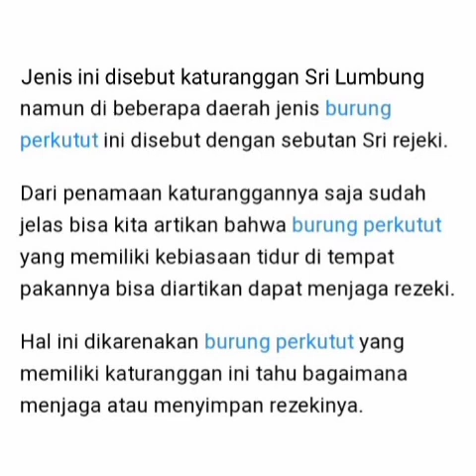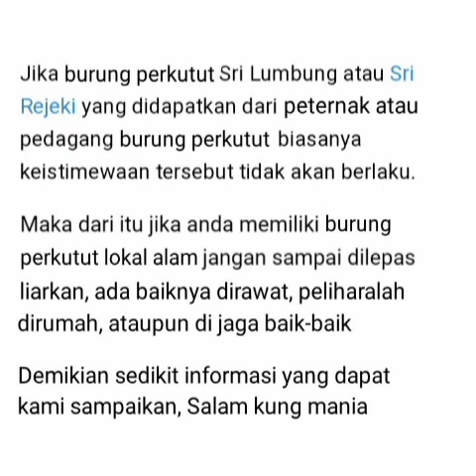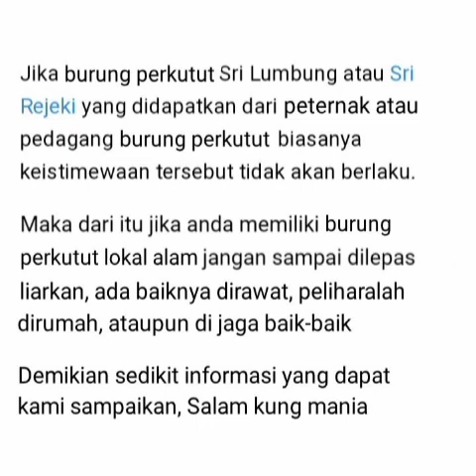Kebiasaan Unik! Perkutut ini Bisa Menarik Rezeki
Salam kung mania Selamat datang di channelnya Suheri Daslim

Ada banyak jenis burung perkutut yang memiliki kebiasaan yang cukup unik dan aneh.

Salah satunya ada kebiasan burung perkutut yang sering tidur di atas tempat pakannya.

Konon jika memiliki jenis burung perkutut yang sering tidur di atas tempat pakannya maka dapat menarik rezeki bagi pemiliknya.

Jenis burung perkutut yang sering tidur diatas tempat pakannya adalah jenis burung perkutut katuranggan Sri Lumbung